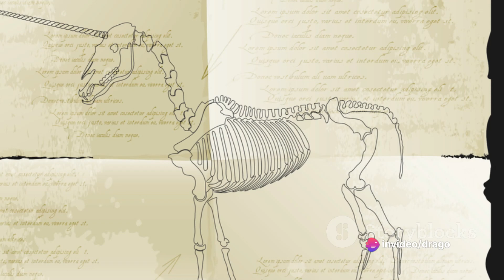Did You Know?? UNICORNS VS. DRAGONS!!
Today, we embark on a journey into the realm of legendary mythological creatures from around the world—magnificent beasts and beings that have captivated the human imagination for centuries. Join us as we uncover the fascinating myths and legends surrounding dragons, unicorns, the Kraken, the Phoenix, and more